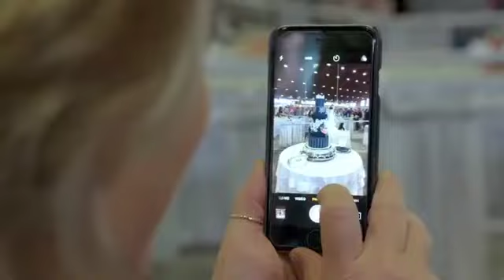Cake Show Tulsa 2019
Despedida de Kerry Vincent, organizadora del evento.
0:09 Mi nieta Angela descargando su torta.
0:52 De derecha a izquierda: mi hija Mariella, mi nieta Angela y yo. Tres generaciones en el arte del azucar.
1:00 Mi nieta Angela y mi hija Mariella..